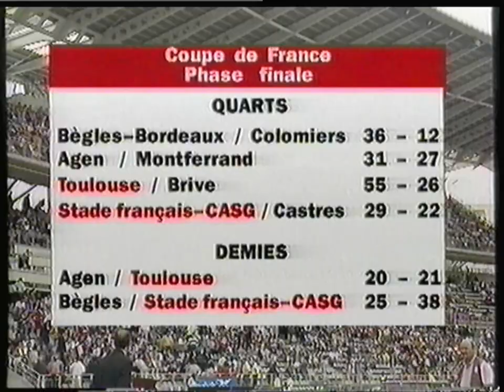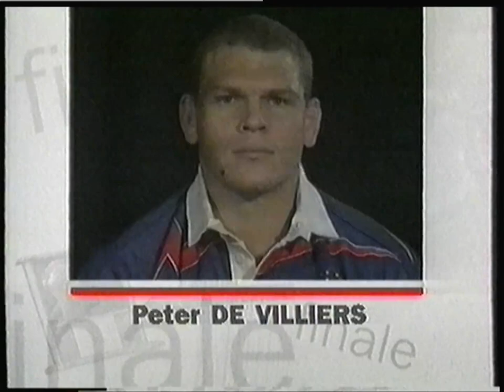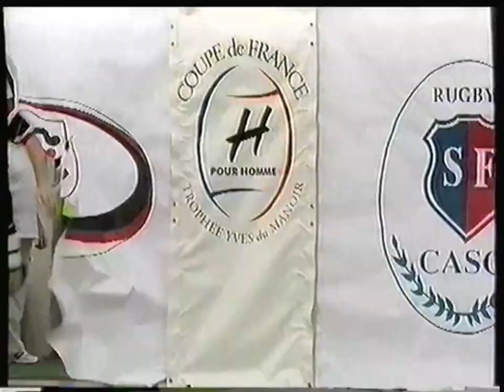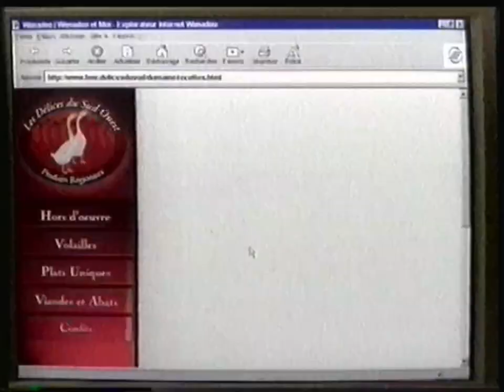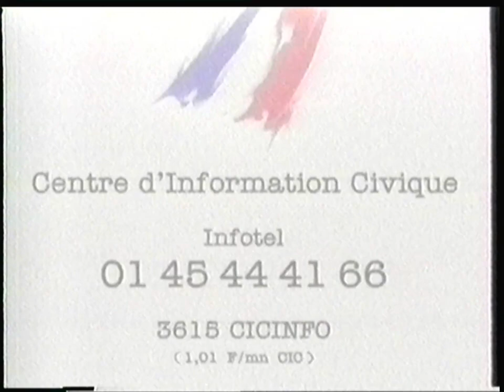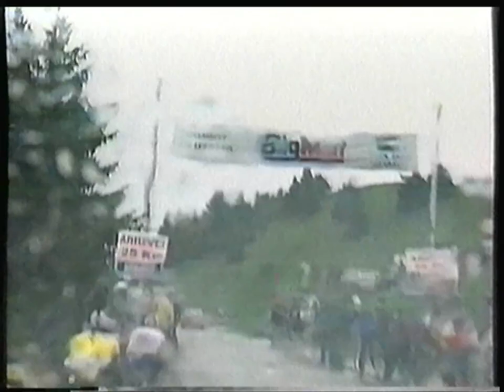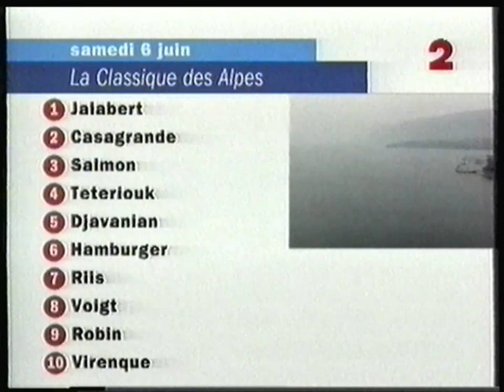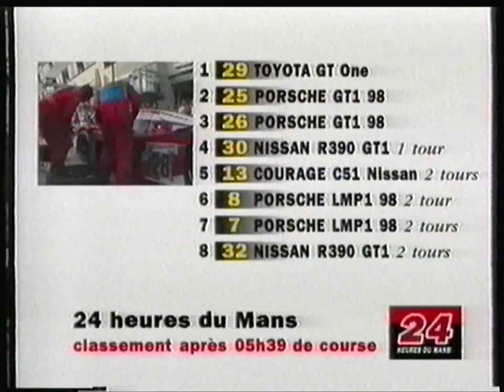France 2 - 6 Juin 1998 - Samedi Sport avec Rugby (Finale Coupe) + Cyclisme (Classique des Alpes)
Finale coupe "Stade Français vs Toulouse"
Note : Vers la fin, le signal vidéo a perdu sa synchronisation à cause d'un orage provoquant une perturbation de la réception du faisceau par le cablo-opérateur ici.